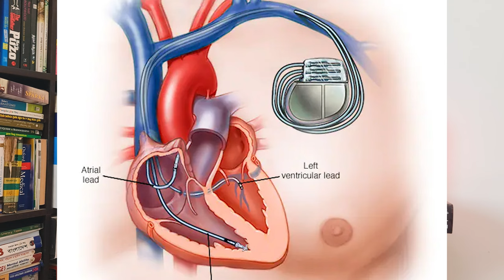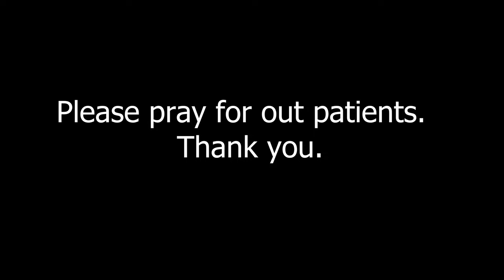হার্টের রোগীর সফল ক্যান্সার অপারেশন! Successful major cancer operation of heart patient!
ক্যান্সার অপারেশন